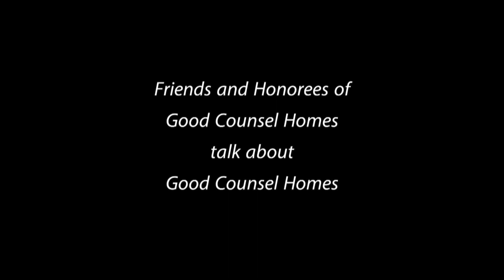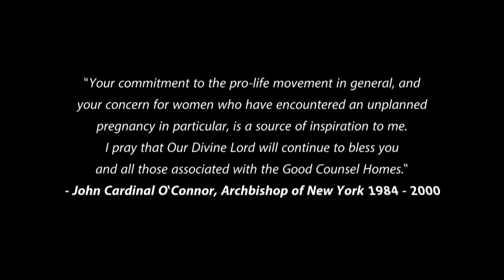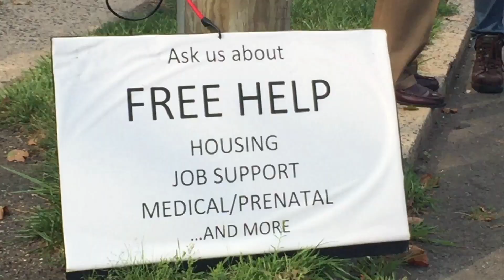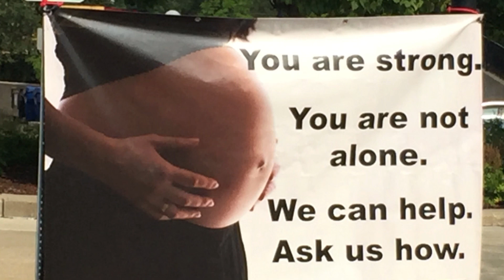Friends and Honorees of Good Counsel Homes talk about Good Counsel Homes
Good Counsel, providing homes and hope for babies and mothers for more than 35 years, has been blessed and honored by two people who are now saints and many other pro-life leaders and well-known supporters.  Hear why the ministry of Good Counsel is so worthy of support from two dozen people, many of whom Good Counsel has honored over the years for their efforts in the cause of life.  To add your own contribution to this important work and to learn more about it, go